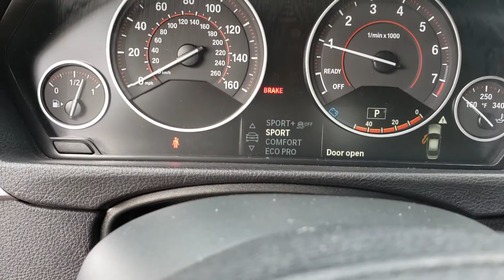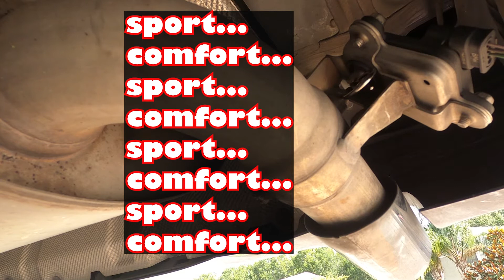Another BMW Exhaust Valve Rattle & Fix | F30 340i | RAW Footage!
In a previous video, I heard a rattle and ASS-U-ME'd it was the downpipe clamp.  Upon further inspection, I realized it was the exhaust valve so I ordered the clip and set out to fix it!